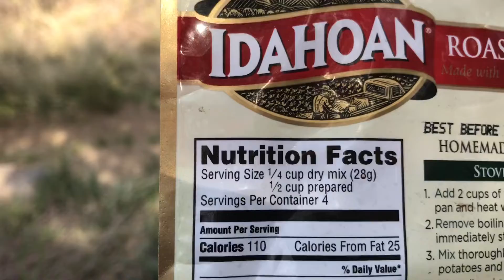PCT 2019 - Lazy Afternoon Chilling By the Creek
What is the point of hiking the Pacific Crest Trail if you don’t stop and enjoy it - soak both your feet and the amazing scenery by a babbling clean creek. Enjoy!